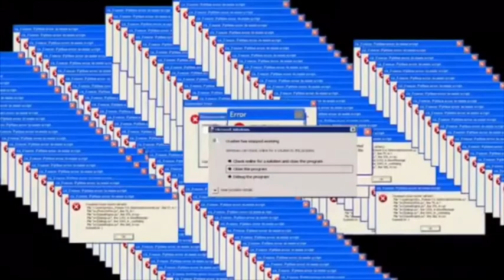OMG, SASUKE IS SOOO HOT ! | Naruto Online [PC]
Naruto Online Is A Free PC Game